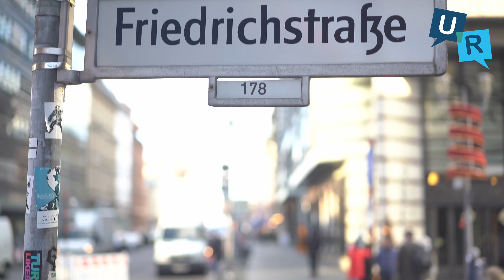Weihnachten trotz Pandemie?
Wir waren in der Fussgängerzone unterwegs und haben die Menschen gefragt, wie sie dieses Jahr Weihnachten mit Blick auf die Coronapandemie verbringen wollen.

Regelmäßig gehen wir von Ungefragt Rumgefragt auf die Straße und holen uns ein direktes Meinungsbild.